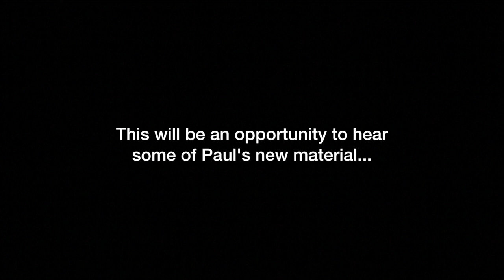Paul Carmichael Band : 606 Club : Tuesday 28th August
Paul Carmichael talks about his upcoming gig at the 606 Club on Tuesday 28th August